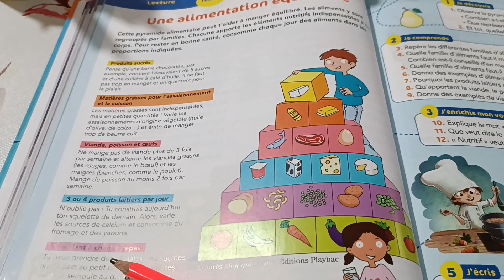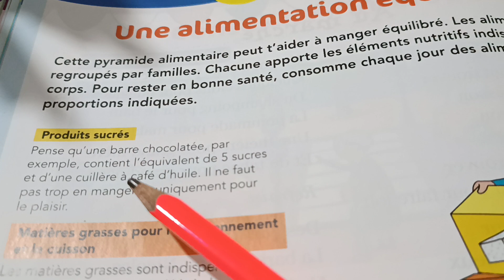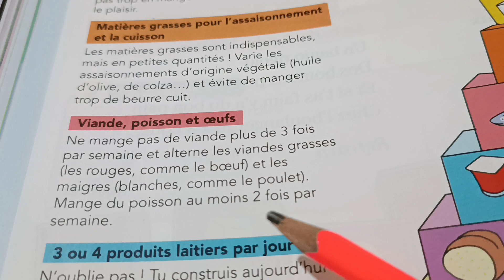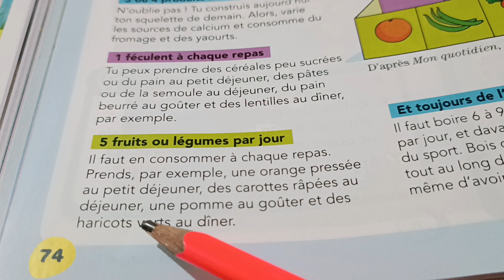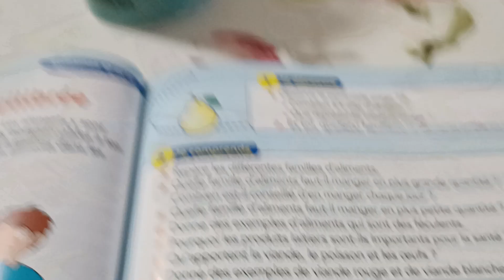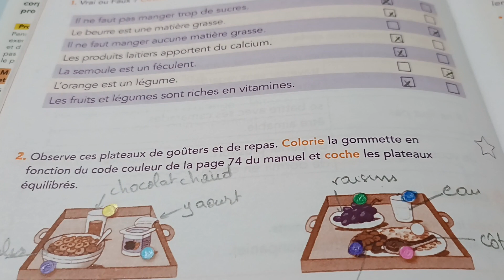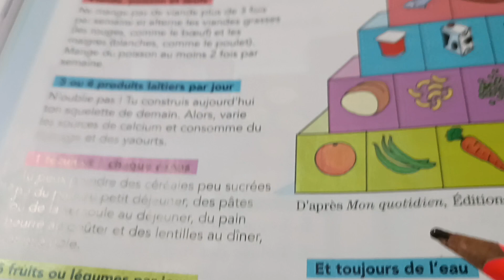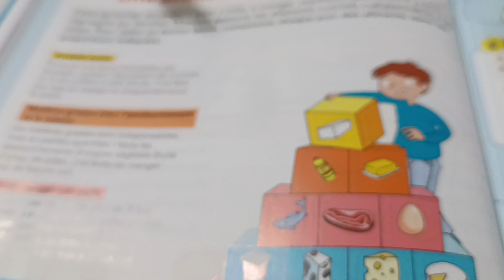Lecture compréhension.Une alimentation équilibrée.Le nouveau vivre le français CE1.p:74,75